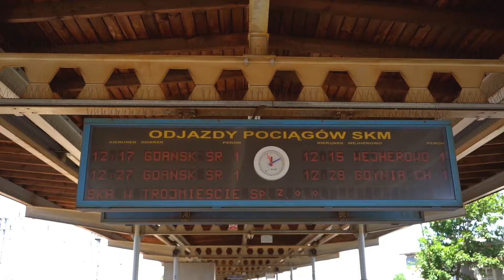Die frische Brise #3: Danzig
Die frische Brise #3

Diesmal aus Danzig. Im Sampler die frisch gediggte Scheibe von Anna Jantar. Polnischer Pop der 70er mit dopen Breaks.

Beat und Video: Cut Spencer